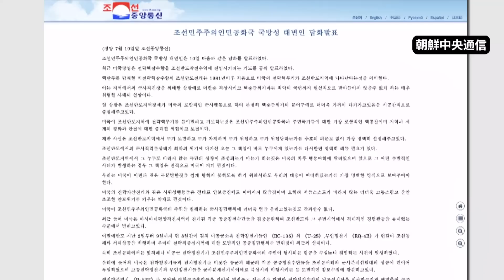北朝鮮 米偵察機の撃墜を警告（2023年7月10日）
北朝鮮の国防省は10日、声明を発表し、アメリカ軍の偵察機が最近、日本海側で複数回、領空を侵犯したと非難し、「偵察機が撃墜される事件が起きないとの保証はどこにもない」と警告しました。さらに、アメリカが、核兵器を搭載できる戦略原子力潜水艦を韓国に寄港させる方針を示したことについて、「挑発的な全ての行動」を即刻やめるよう要求しました。